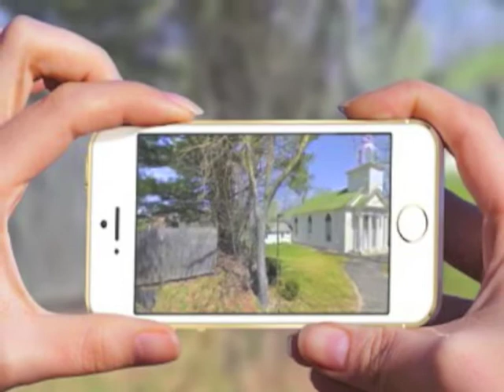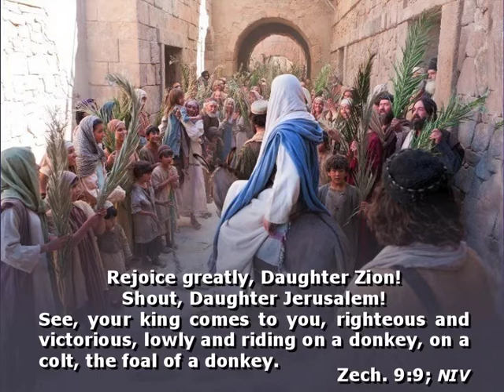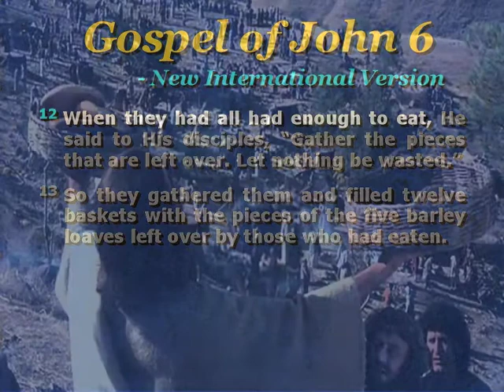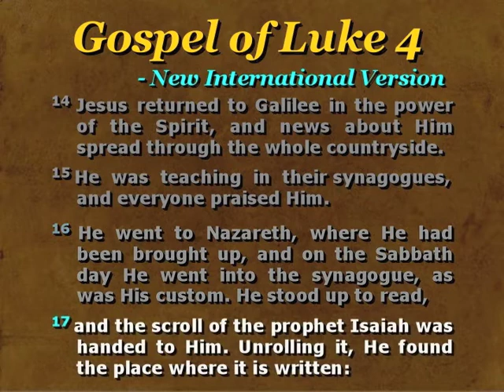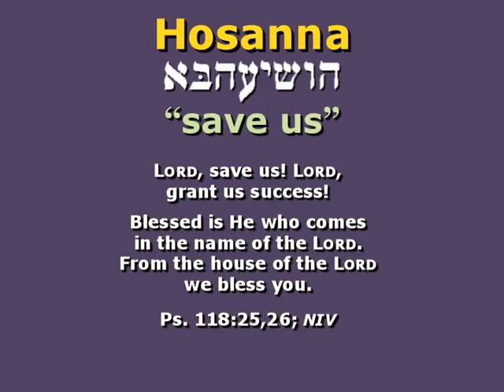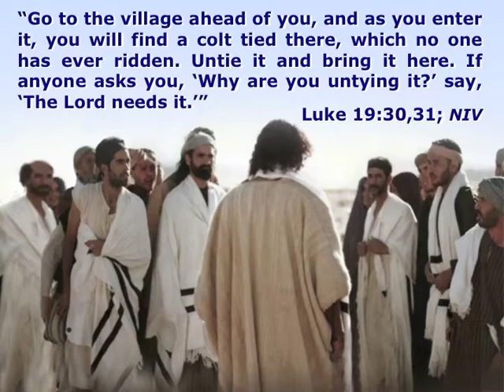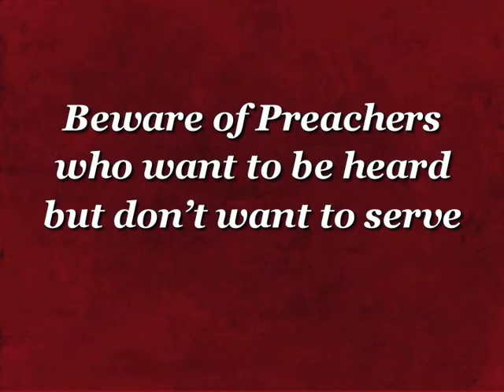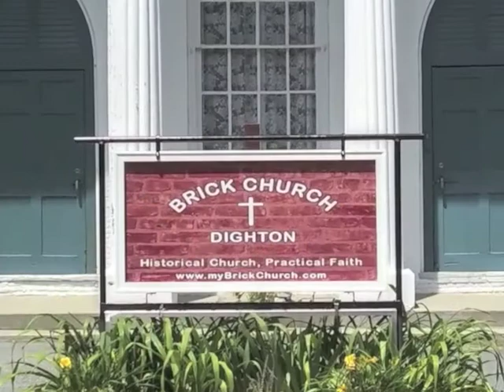from Hosanna to Hallelujah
Sermon by Rev